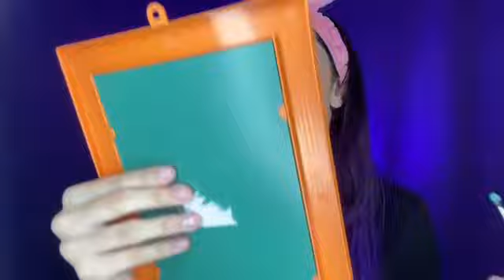❤ MAKE COLORIDA (EXPECTATIVA X REALIDADE)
Oi gente 😍 hoje eu vou mostrar uma make que tentei reproduzir, acho que ficou legal, o que vocês acharam? ❤

Já se inscreva e ative as notificações, porque toda quarta e sábado vai ter vídeo novo, com tutoriais de make, vou mostrar como gravo os challenges, as comprinhas que faço na SHEIN, SHOPEE e minha rotina.

Ah, já ia esquecendo, curte e compartilha com a galera para me ajudar a crescer por aqui também ❤

Se você já leu até aqui, meu MUITO OBRIGADA e até quarta-feira ❤